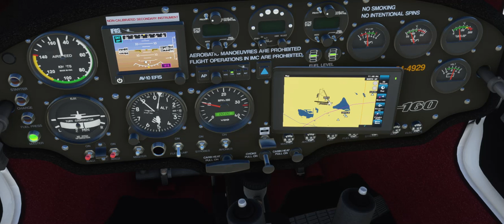Jabiru review flight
This video was made to accompany my review of the Iris Simulations Jabiru ultralight trainer